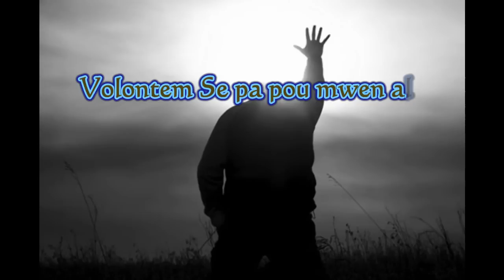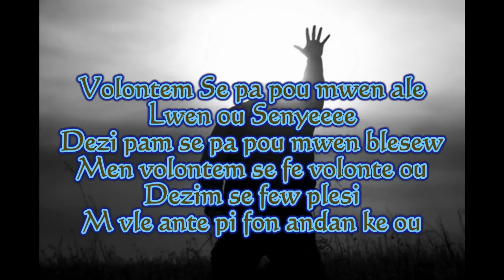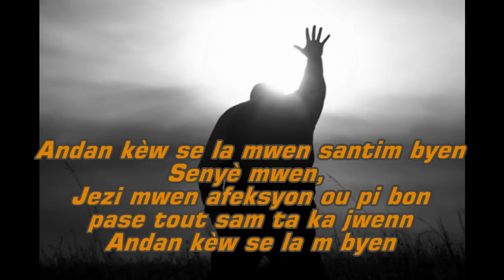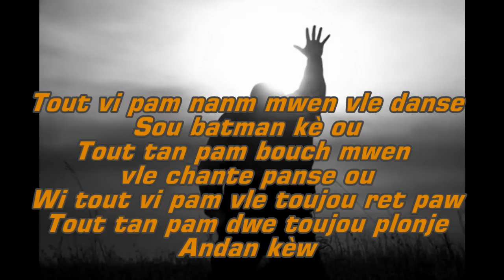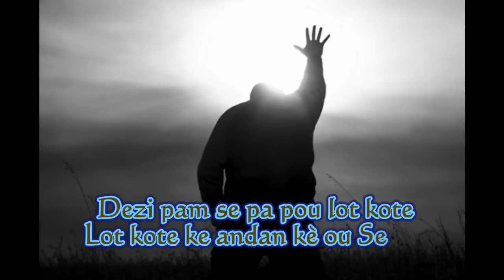DEZI PAM James S. Alcindor